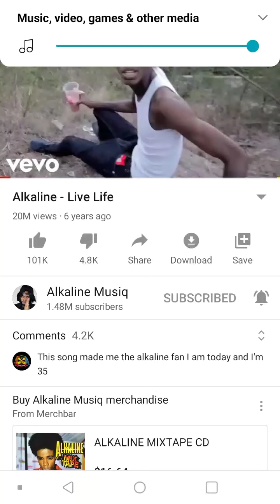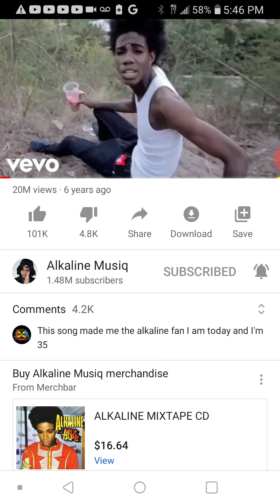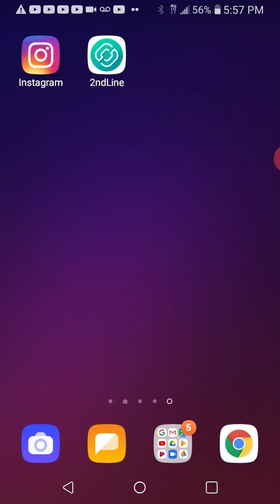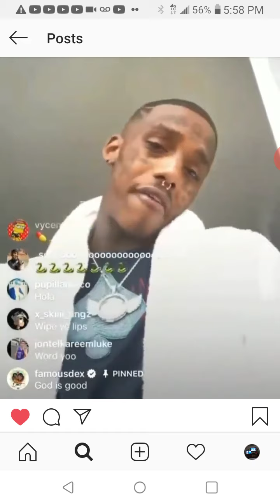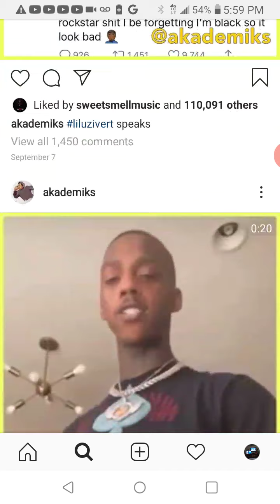AlkalineMusiq said he is going to do a collab with one of the worst rapper in America